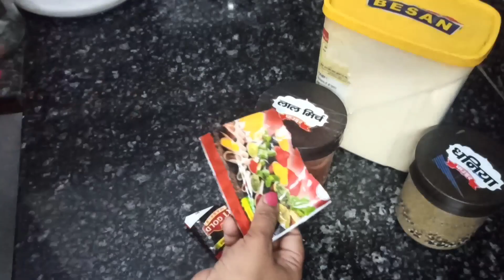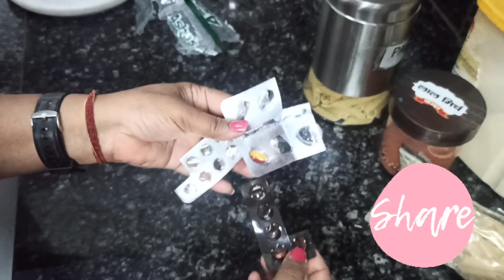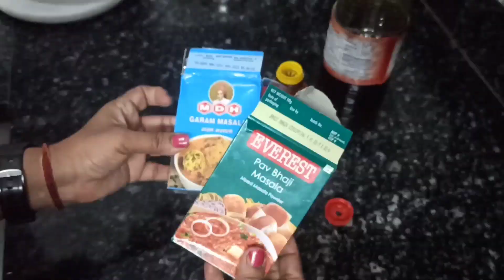अब होगा हर मुश्किल काम आसान |Smart Housewife अपनाकर छोटे छोटे Tips कर लेती है बडे़ काम चुटकियों में🤗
New homehacks and kitchen tips for smart housewife थोड़ी सी चतुराई और ढेरों फायदे

Brilliant kitchen tips छोटी छोटी आदतें बनातीं है हमें एक perfect Housewife काम आसान और होगी बचत भी 🤔